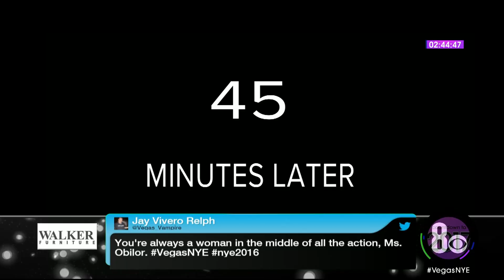Demetria Obilor Food on TV Reel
A compilation video of Demetria Obilor discussing and eating food. Lol!
Food demos, interviews and opinions :D